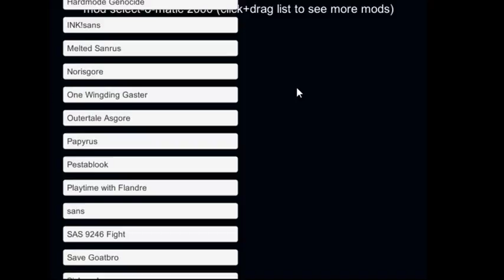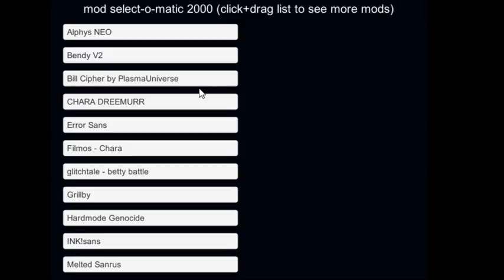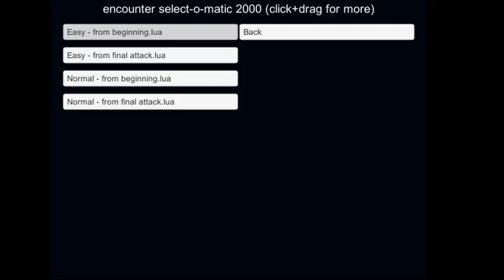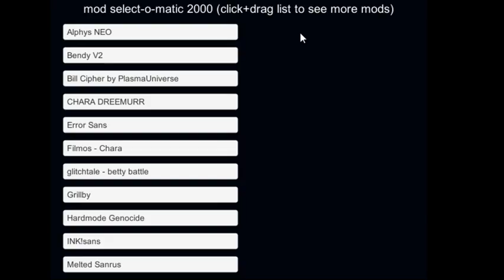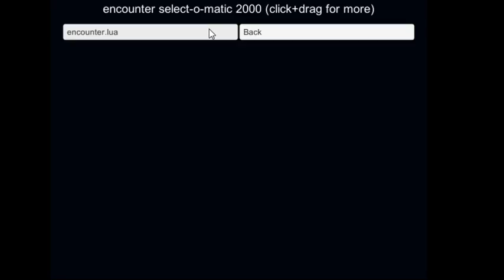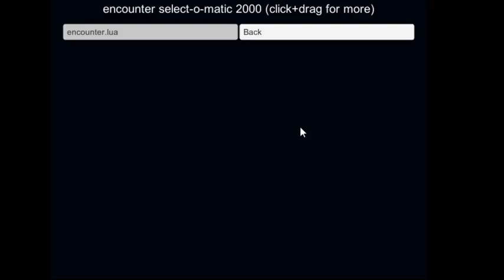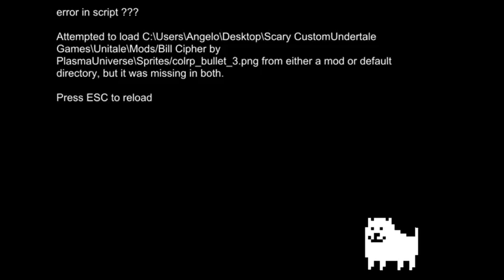Unitale BattlePart 2